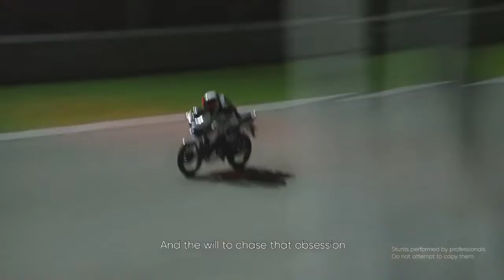बस सिर्फ 300रू 🤩 देकर घर ले जाऐ TVS की Apache RTR 160 4V |Low EMI & DOWN PAYMENT | OFFICIAL OFFERS 😍